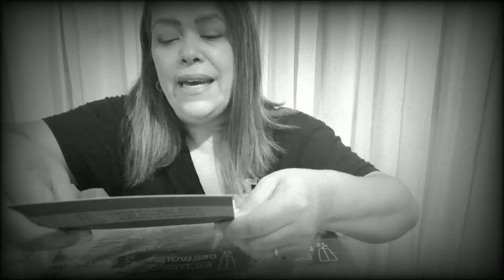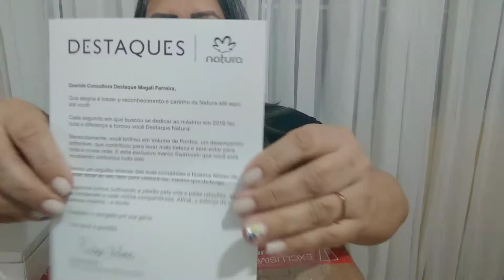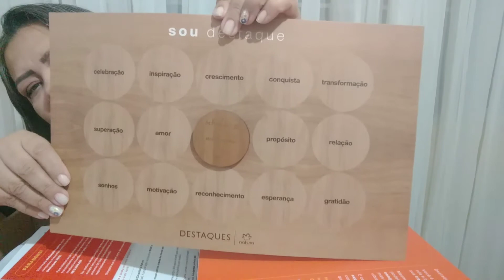Meus Presentes 🎁 Sou Consultora Destaque Natura ❤️ Magali Belforti 🍉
Minha alegria em ser consultora Natura 💕
Ser reconhecida e ainda ganhar tantos presentes 🎁

Obrigado ☺️ a todos meus clientes, amigos, família, minha líder Cátia e Gerente Carol, só tenho agradecer pelo carinho 💕

Deus abençoa nossos esforços...
Não desista pois vai colher seus sonhos plantados com dedicação e amor
obrigado natura apaixonada estou ❤️